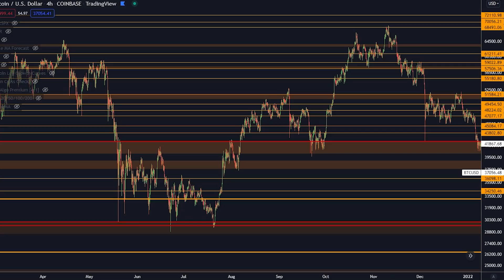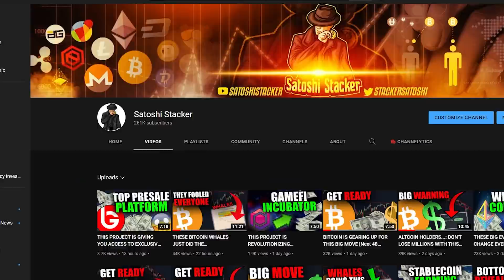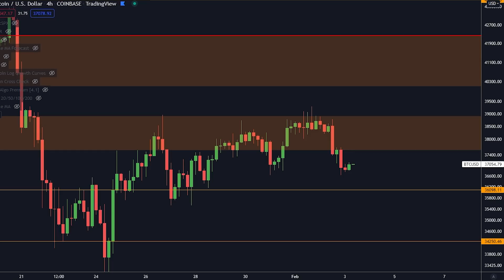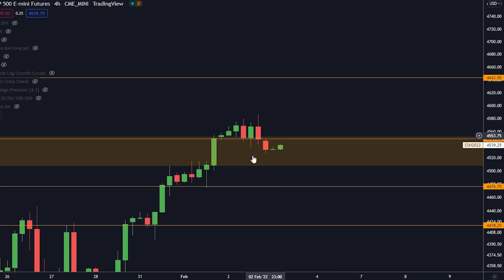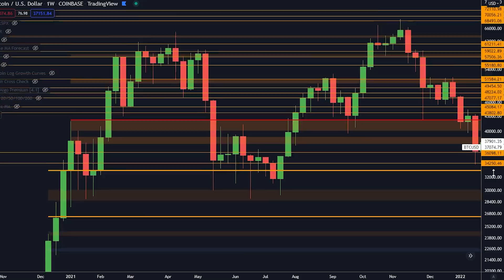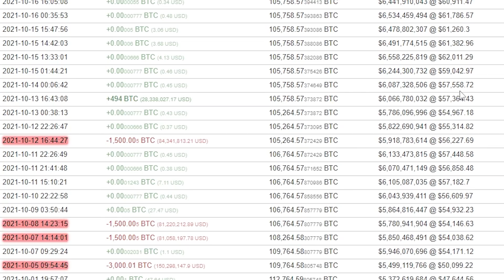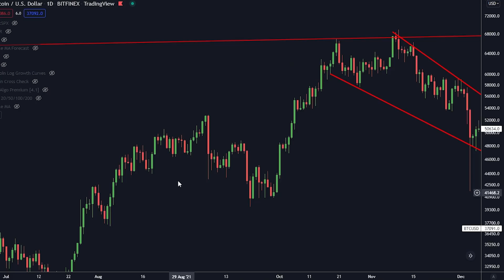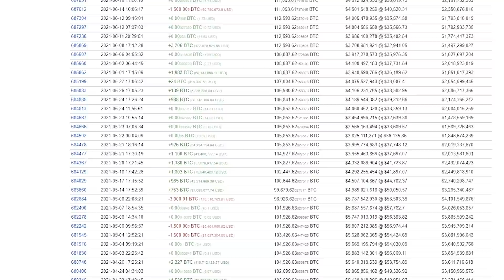THIS WHALE JUST REVEALED THE NEXT BITCOIN MOVE [Biggest Whale Exposed..]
Today we are talking about bitcoin whales!

The number 1 trading tool:
Lux Algo MASSIVE LIFETIME DEAL!

⛓️ 🔗 Useful Links 🔗 ⛓️